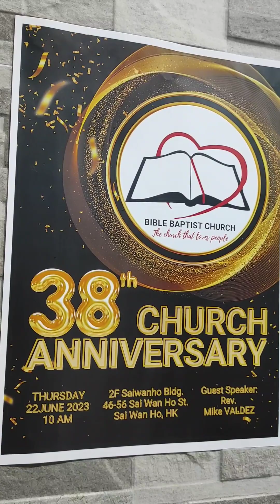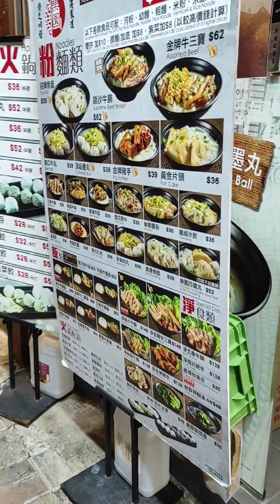Pinag kaguluhan si Idol Dito sa HongKong